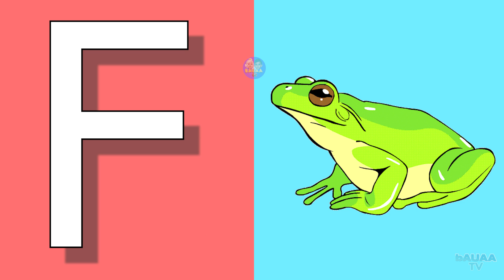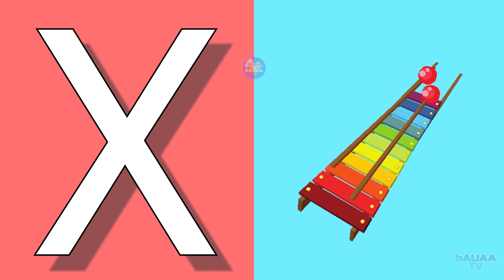A for apple, B for ball | Phonics sound | abcd learning | alphabet learn | nursery kids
Kids Channel
hindi vyanjan
hindi varnmala
hindi learning
nursary class
ABCD